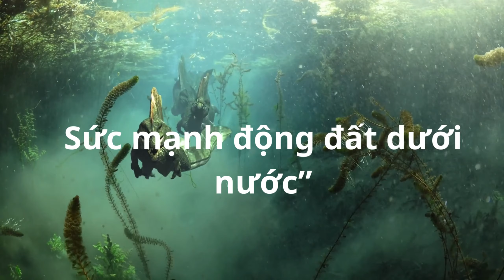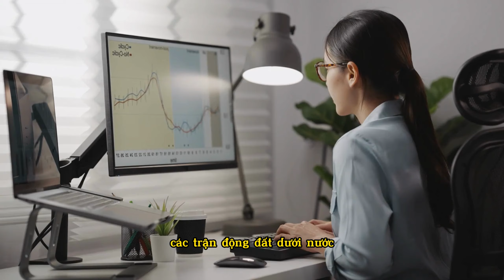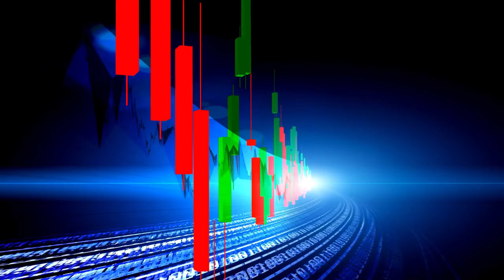Hé lộ bí mật Trái đất: Sức mạnh nghiên cứu động đất dưới nước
Trong video hấp dẫn này, chúng ta đi sâu vào thế giới của các trận động đất dưới nước và khám phá cách chúng nắm giữ chìa khóa để hiểu về kiến tạo mảng, địa chấn và khả năng đáng lo ngại về sóng thần. Hãy tham gia cùng chúng tôi khi chúng tôi khám phá các hệ thống giám sát tiên tiến và nghiên cứu hải dương học nhằm khám phá những bí ẩn về các thế lực tiềm ẩn trên hành tinh của chúng ta.